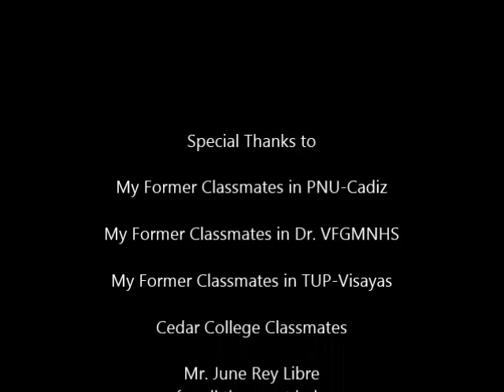techno_jd - What's the Situation? (M/V)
Title: What's the Situation?
Singer: JD Barilea
Album: JD in the House

Played last January 25, 2015 during the IT Day Celebration in Cedar College.
Special thanks to the major cameraman, Mr. June Rey Libre.